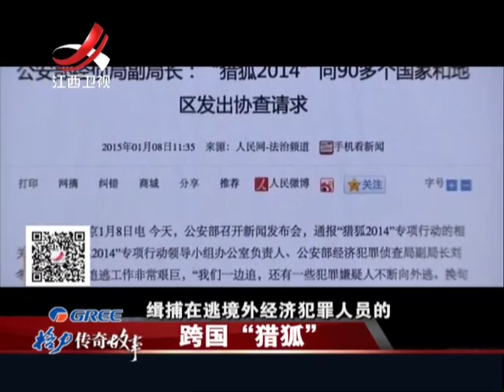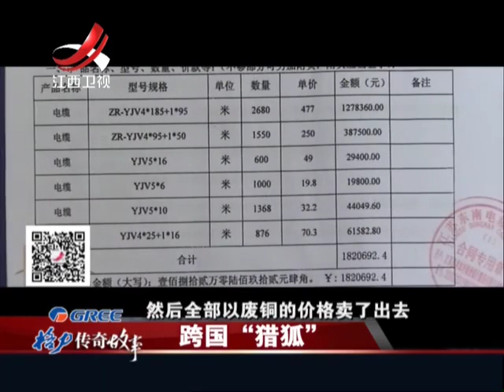20150503 传奇故事